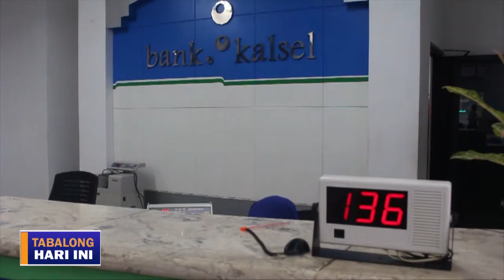pkg bank kalsel ada kur